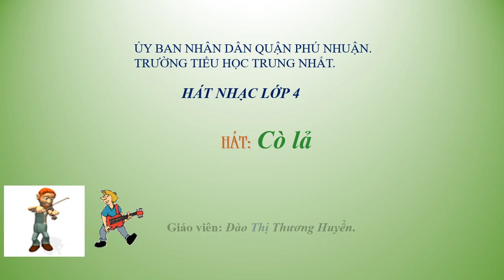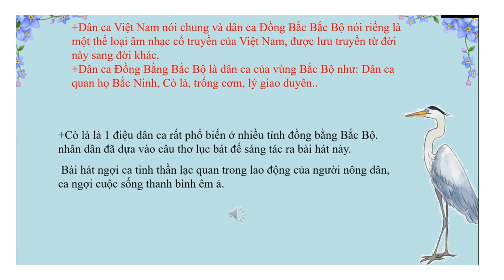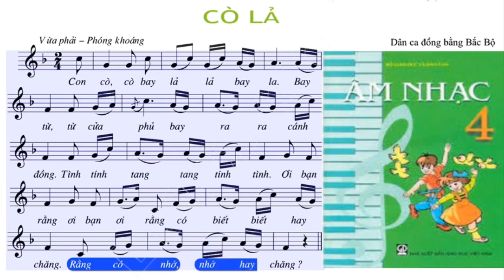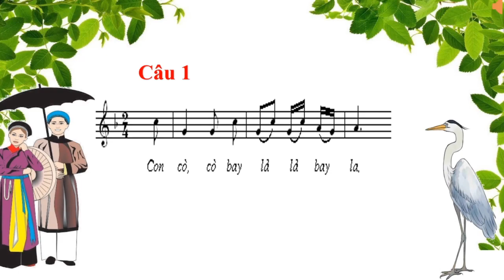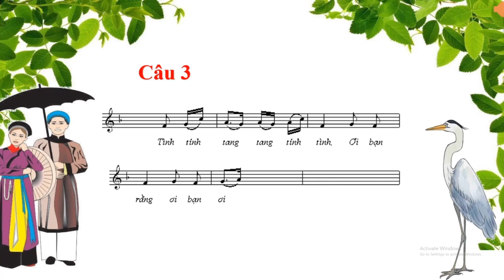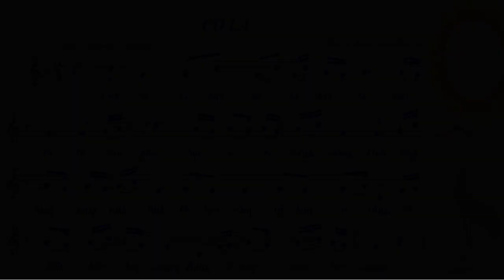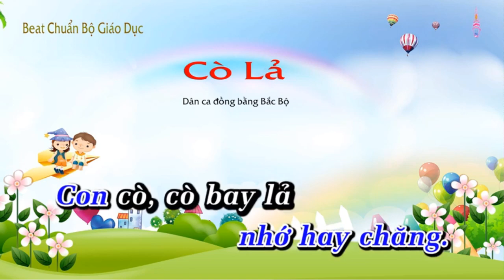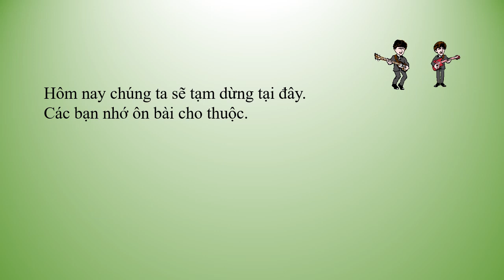ÂM NHẠC - KHÔI 4 - TUẦN 12